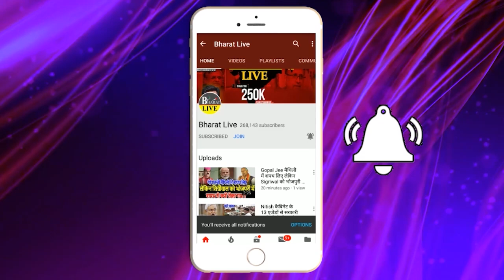भारी बवाल! जया बच्चन पर भड़के संजय झा, किया पलटवार,खूब सुनाया!